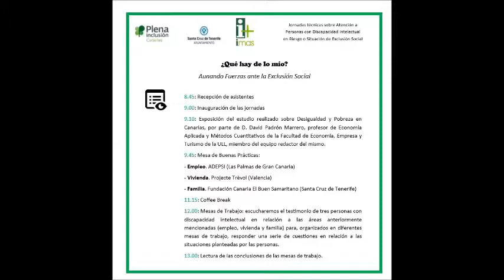Jornadas sobre exclusión social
El próximo día 24 de mayo hay unas jornadas en Santa Cruz de Tenerife sobre exclusión social organizadas por la asociación “Plena Inclusión” en colaboración con el IMAS y el Ayuntamiento de Santa Cruz de Tenerife. Contarán con intérprete de lengua de signos. Adjunto el programa y el cartel, donde encontrarán todos los detalles. La entrada es libre y gratuita.